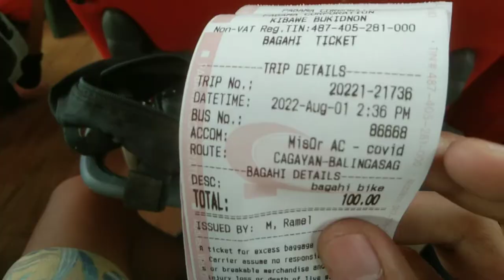SAFE BANG ISAKAY SA BUS??